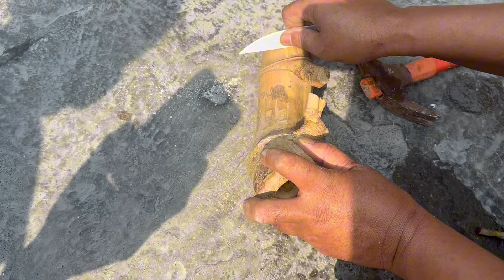KERENN BANGET BAMBU PETHUK LAMPUNG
Alamat : Jipangan RT 07 Bangunjiwo Kasihan Bantul Yogyakarta